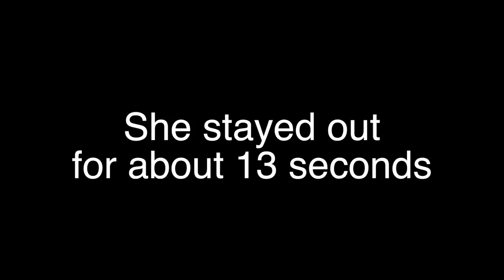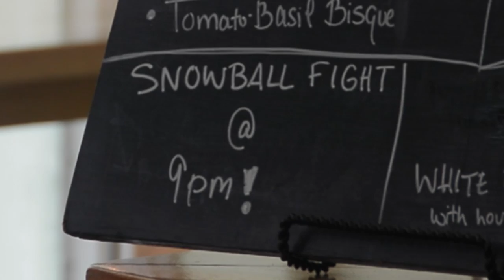SNOWPOCALYPSE 2017!!! (MY CITY VLOG#1)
Just goofing around :P

This was made in the style of NYC vloggers to show that you can find an adventure anywhere, even in Norfolk, Virginia. My City is an attempt to promote the people, places and things to do in the Hampton Roads region. Comment to suggest what to do next!

Second Videographer: Caleb Roble

Fly-Julian Avila
The City-Julian Avila
Lovelyfriday Podcast*29-Julian Avila

Equipment Used
Nikon D7100
Manfrotto Compact Action Tripod
Rode VideoMicGo
Hero 5 Black
Karma Grip
Insignia - Essential Accessory kit for GoPro Action Camera